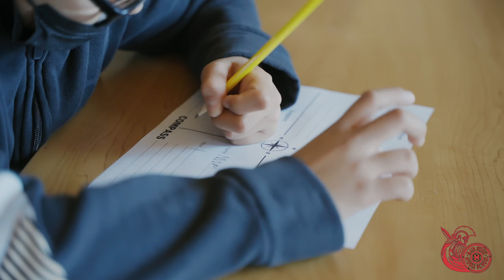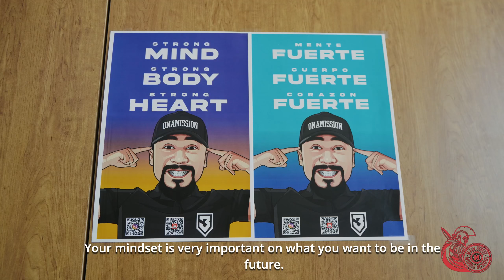Main Street Middle School Pt. 2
Coach Al returns to Soledad, CA to visit Main Street Middle School  to connect and work with some incredible students